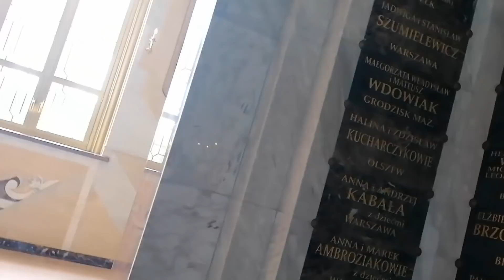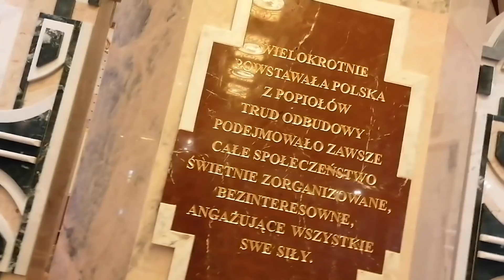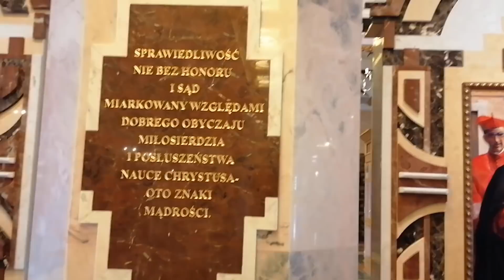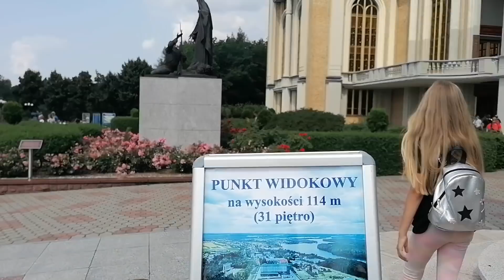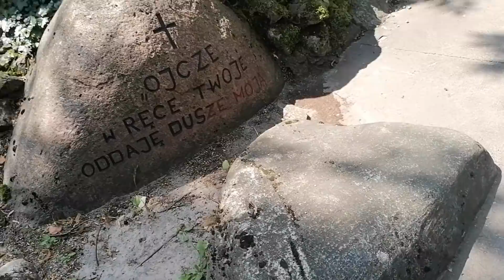LICHEŃ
Kochani z myślą o rozwoju naszego kanału i też pewnym waszym sugestiom założyłam konto na Fb, gdzie możecie mnie zapraszać do znajomych , chciałabym tam stworzyć swoisty FunPage naszego kanału zapraszam!